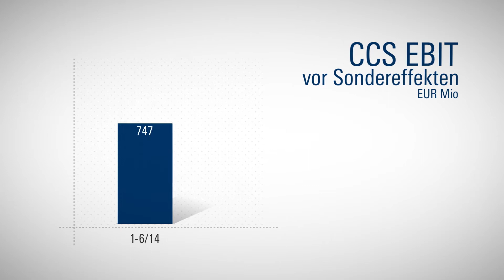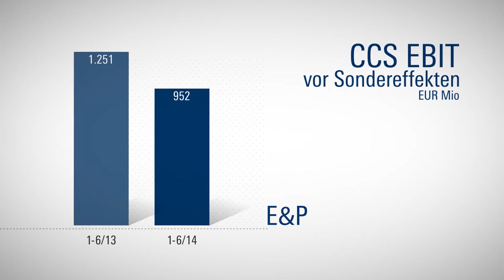OMV Ergebnis: Jänner - Juni 2014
Gerhard Roiss, OMV Generaldirektor: „Im ersten Halbjahr 2014 wurden unsere Ergebnisse durch niedrigere Raffineriemargen, einen schwächeren US Dollar und politische Instabilität in Libyen und im Jemen negativ beeinflusst. Trotz dieser Instabilität konnten wir unser Produktionsniveau verglichen zur Vorjahres-Periode, dank des Beitrags der erworbenen Assets in Norwegen, steigern. Wir verfolgten weiterhin unsere fokussierte Strategie in all unseren Geschäftsbereichen. In E&P bestätigte der Ölfund mit der Erweiterungsbohrung Hanssen erneut das Potenzial des Wisting-Gebiets in Norwegen. Zusätzlich ist derzeit die Bohrung Domino-2 im Schwarzen Meer im Gang, mit dem Ziel, unseren bedeutenden Gasfund zu bestätigen. Mit dem Abschluss des Verkaufs der Anteile an der Raffinerie Bayernoil haben wir den größten Schritt im Rahmen unseres R&M-Veräußerungsprogramms vollzogen. Weiters ist die Modernisierung der Raffinerie Petrobrazi nun abgeschlossen. Dies wird unsere Wettbewerbsfähigkeit weiter steigern. In G&P durchleuchten wir derzeit unser Asset-Portfolio, um unsere Profitabilität zu steigern. Unsere Teilnahme am Projekt South Stream wird in der Zukunft eine wichtige Rolle spielen, um die Versorgungssicherheit für Europa, und ganz besonders für Österreich, zu gewährleisten. Ich blicke optimistisch in die zweite Jahreshälfte, in der wichtige E&P-Projekte, wie etwa Gudrun oder Maari Growth, die Produktion steigern werden, um unsere Ziele zu erfüllen.“